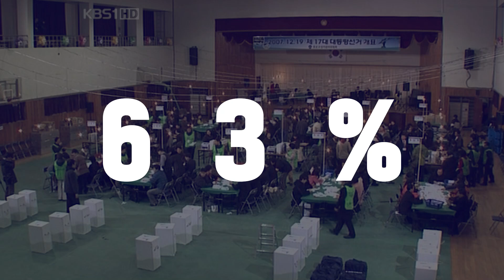너무 긴 대선 역사, 2분 30초 만에 숫자로 정리해줌 | 숫자로 보는 대선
방대한 대선 역사, 막막하다면?
KBS가 2분 30초 만에 정리해드립니다.
*오타 수정 후 재업로드한 영상입니다.